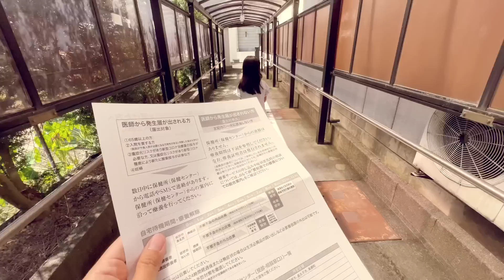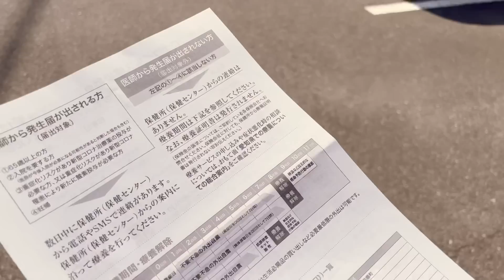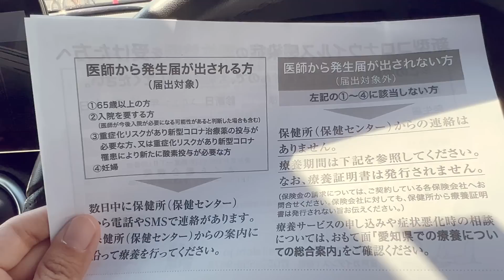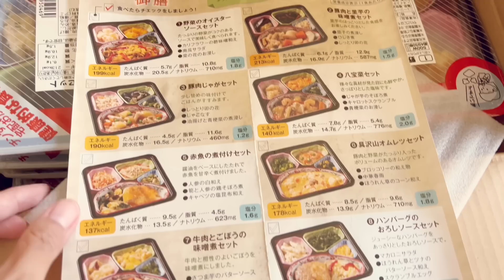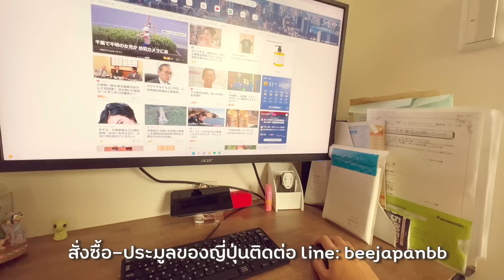ชีวิตในญี่ปุ่นปี2•65 รินะไม่รอดผลเป็นบวก แกะกล่องอาหารสุขภาพ แมวติดโควิดได้ไหม พับผ้าง่ายกับเรโอะ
Music
You Do That Something
Loving Caliber feat. Johanna Dahl